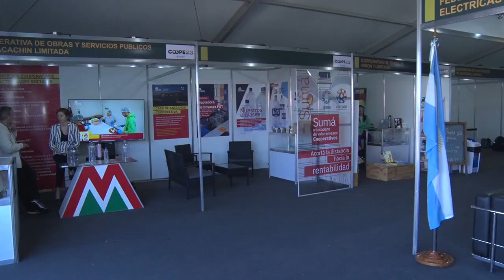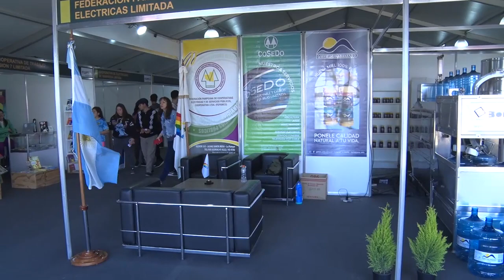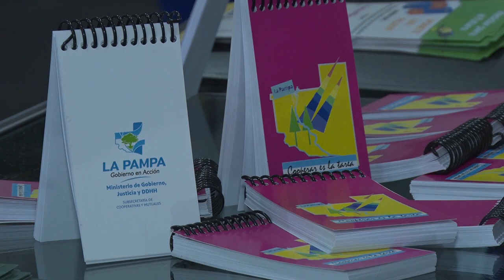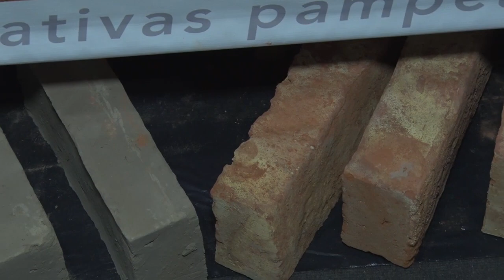COOPERATIVAS PRESENTES EN LA EXPO RURAL 2023